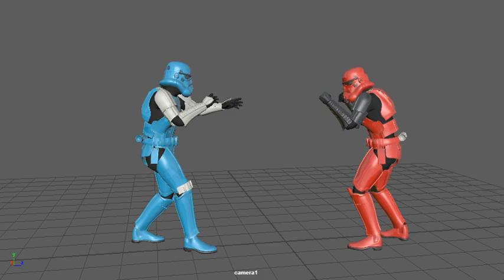Fight animation practice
for my animation demo reel